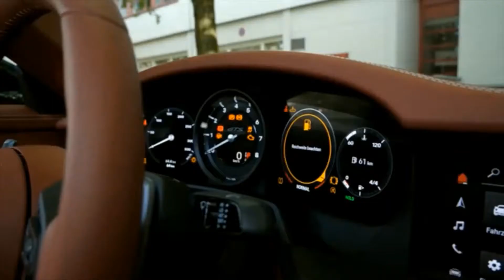Luxurious Billionaire Lifestyle Luxury Estates Breathtaking Exquisite Design Porsche 911 McLaren LT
In this video, you are going to see and enjoy luxury Lifestyle Motivation, Luxurious Billionaire Lifestyle. More specifically, this video is about Luxury Estates Breathtaking Exquisite Design Porsche 911 McLaren LT.
This is intended to help you get inspired and motivated to help you want to achieve what the ultra-rich we show have achieved so that you can take your life to the next level.

VIDEO SOURCES
We use portions of the below video sources. We do not know of any harm or drawback to using bits of them. On the contrary, we think we help spread the messages in these videos for the mutual good of the original video sources owners and ourselves.

2022 McLaren 765LT Carbon Edition by TopCar Design

2022 Porsche 911 Targa 4 GTS 992 - Excellent Sport-Car in Details - Interior, Exterior & Sound

$25,000,000! WORLD CLASS ESTATE in Jupiter Florida with breathtaking timeless design at every turn

FORTEZZA! $30,000,000 World-class Mansion in Palm Beach Gardens with exquisite entertainment areas

$22,999,000! MODERN FARMHOUSE in Hidden Hills offers the pinnacle of design with magical lighting